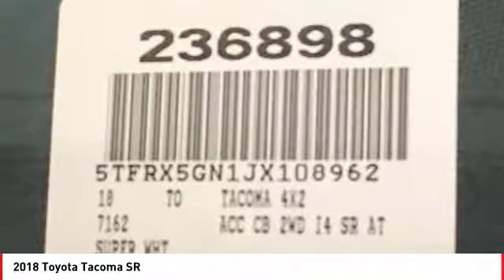2018 Toyota Tacoma Cathedral City CA 236898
2018 Toyota Tacoma SR